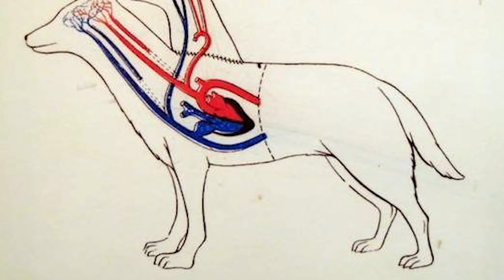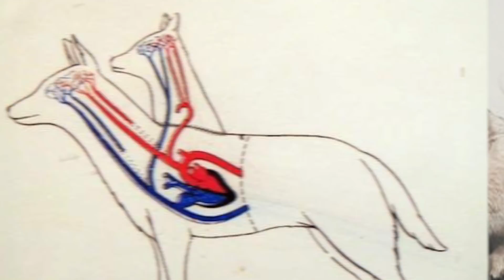Top 10 Mysterious Abandoned Projects You're Not Supposed To Know About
Our world is full of secrets and sometimes we, humans, have some weird ideas that we think need to be executed. Projects are created to test out those ideas, but it doesn't always go the way it's supposed to be. A mix of too ridiculous to be true, and so cruel you really wish it wasn’t, today's list will feature all this and more. Let's talk about the Top 10 Mysterious Abandoned Projects You're Not Supposed To Know About.

Time Codes:
0:00- Intro
00:27 Wilhelm Reich’s Cloudbusters
01:50 10 Cent Beer Night
03:04 Henry A Murray
04:08 The Stanford Prison Experiment
05:18 Red Frankenstein
06:13 Kola Superdeep Hole
07:05 Midnight Climax
08:09 Unit 731
09:21 The Two Headed Dog Experiment
10:24 Tuskegee Syphilis Project